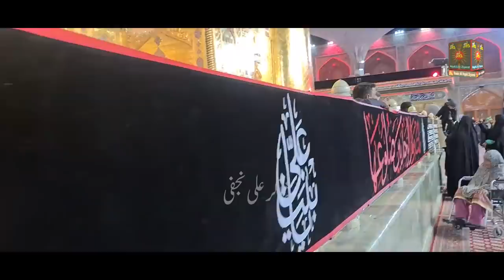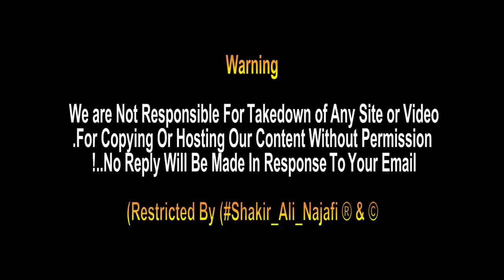Shahadat Bibi Zainab s.a Pe Harram Imam Ali Me Julus Aur Matam | شہادت بی بی زینب | Najaf Ashraf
15 Rajab Shahadat Bibi Zainab s.a Pe Harram Imam Ali Me Julus Aur Matam | Najaf Ashraf Iraq
The night of martyrdom of Bibi Zainab s.a to Amir-ul-Momineen Ali a.s